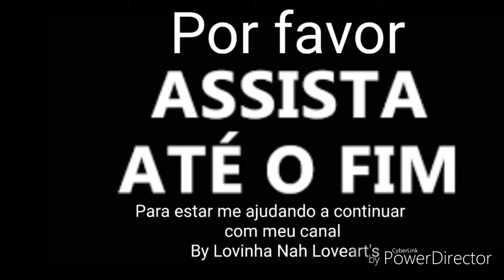DIY CROCHET MOTIVO TATI 2017+ IDÉIA + HISTÓRIA